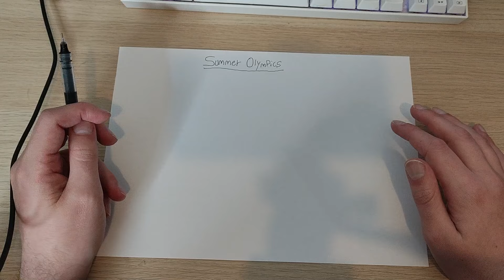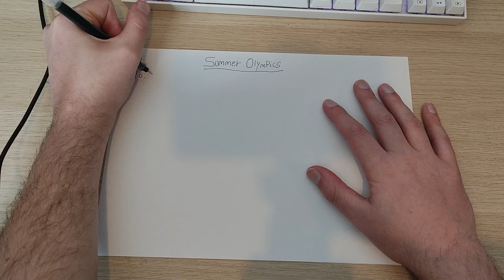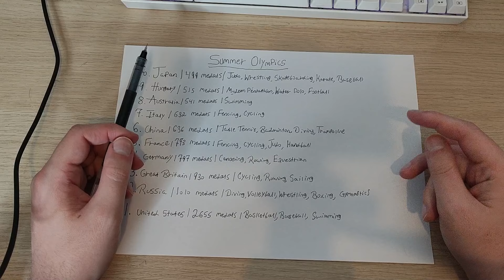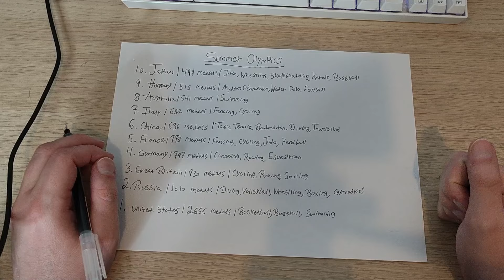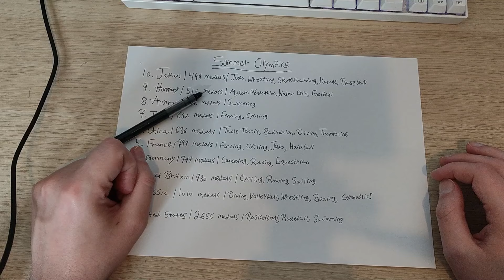Which Countries Have the Most Olympic Medals? (ASMR Whispering)